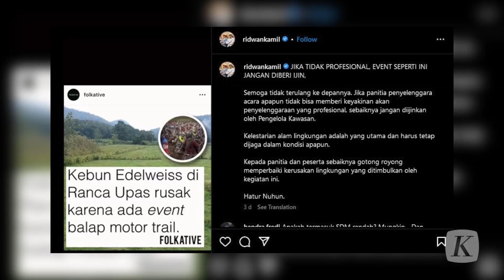Pelajaran dari Rusaknya Edelweis Rawa di Ranca Upas, Aktivitas Outdoor Mesti Selaras Konservasi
Hamparan ilalang dan edelweis rawa itu rusak tergilas ratusan motor trail dari sebuah komunitas yang berkegiatan melewati area tersebut. Saat ini polisi masih melakukan pemeriksaan lebih lanjut terkait kejadian ini.